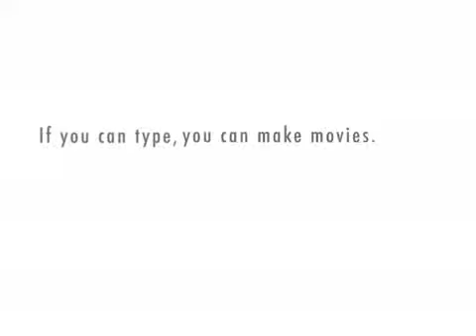What If They're All Gone, Einstein?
After work, a young couple is distracted from dinner by a free Rousers CD offer.